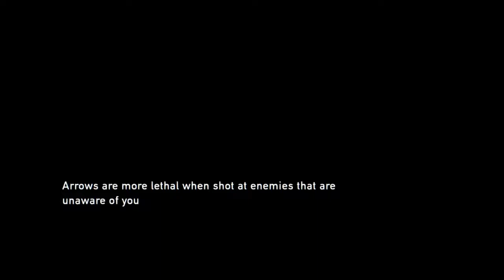The Last of Us™ Remastered, Easy clear, University escape on Grounded mode